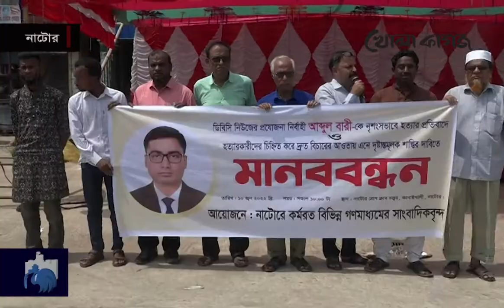বারী হত্যাকারীদের গ্রেফতার ও শাস্তির দাবিতে নাটোরে মানববন্ধন